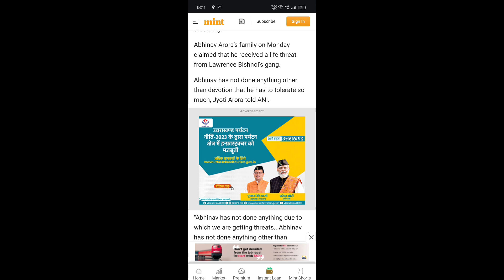Abhinav Arora Crying and Gave Emotional Message After Lawrence Bishnoi Threat Him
Abhinav Arora Crying and Gave Emotional Message After Lawrence Bishnoi Threat Him |   Abhinav Arora Baba | Lawrence Bishnoi Threat Abhinav Arora | Abhinav Arora News Update | Abhinav Arora | Rambhadracharya Ji Troll Abhinav Arora